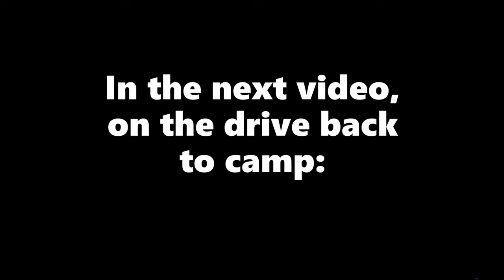Out on a ride with Stephen and Lance at a favorite Hot Springs hang out.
Camping with friends Stephen, Lance and Gabe.
We managed to get one good RZR ride in before the rain came down hard.

Stephen's channel @StephenYeager
Lance's channel @lancecraghead9471